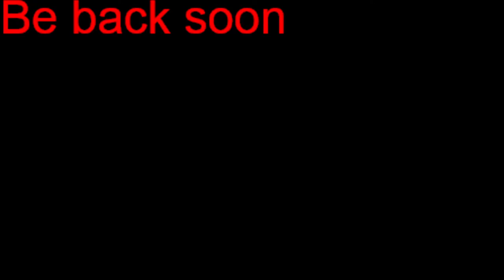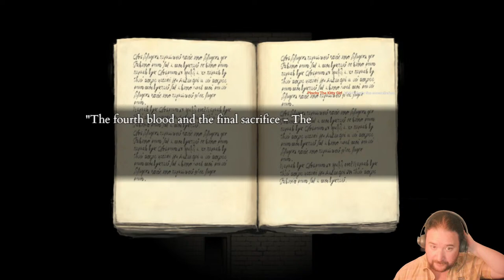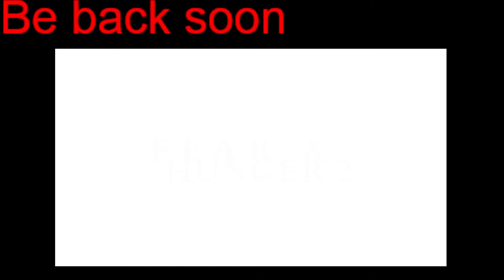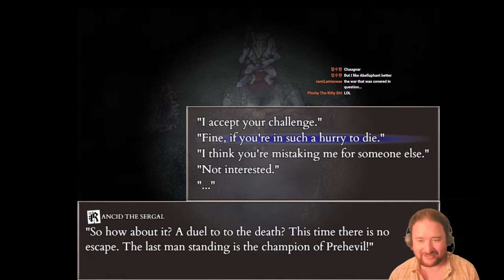Fear and Hunger 2 Karin Pipe Bomb Run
Doing a Super Spy themed run with Karin, so unlimited pipe bombs, but not using any melee or magical attacks. Join us and see if I can actually beat make it to the end

Pipe bomb only challenge, ended up going for Ending B, but wasn't able to take the moon god down.

Runs of the run:
- No melee attacks nor spells in combat
- Solo, no recruiting
- Unlimited pipe bombs
- Can use guns in overworld
- Ok to hunt other participants

Chapters
02:15:40 Rancid the Sergal Round 1
02:39:14 The Tormented One
02:55:49 Moonscorched Participants
03:18:06 Pocketcat
03:29:25 Moon Tower (Perkele and Rher)